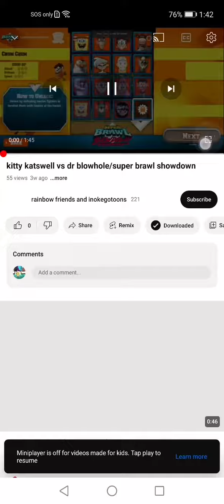kitty katswell vs dr blowhole